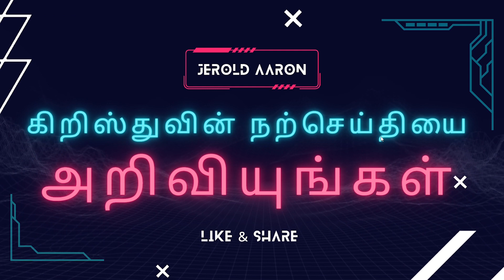என் வாழ்வில் சந்தோஷத்துக்கு காரணம் ? | Bro. Jerold Aaron | யார் உம்மில் சந்தோஷப்படுவார்கள் ?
யார் உம்மில் சந்தோஷப்படுவார்கள் ? | என் வாழ்வில் சந்தோஷத்துக்கு காரணம் ?  | Bro. Jerold Aaron | Tamil Christian Message